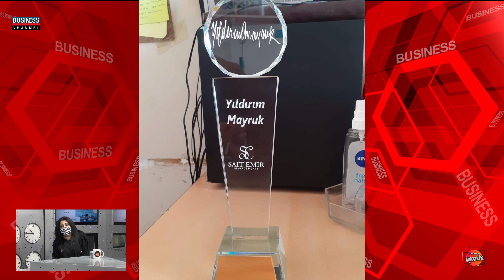SEMA BAYSAL ile İŞKOLİK l ZEYNEP SALMANLI: MODA TASARIMI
Business Channel Tv'de yayınlanan  SEMA BAYSAL ile İŞKOLİK  programına ZEYNEP SALMANLI konuk oldu.

Zeynep Salmanlı, kariyerinden söz ettikten sonra neden moda tasarımı alanında ilerlemek istediğini, mesleğinin keyifli yanlarını, motivasyon kaynağını ve çok daha fazlasını keyifli sohbetiyle bizler için anlattı.